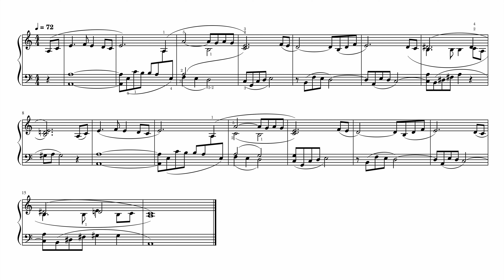悲しみのスカーフを弾いてみた：楽譜付き 宇宙戦艦ヤマトBGM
第一作の最終回でこの曲が流れた場面がずっと記憶に残っています。

楽譜は下記のサイトで入手可能です。